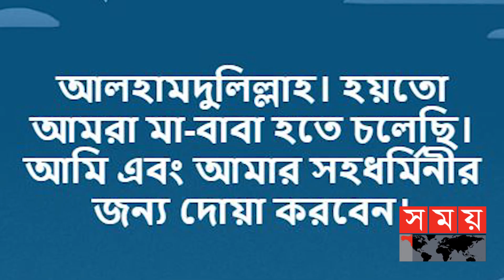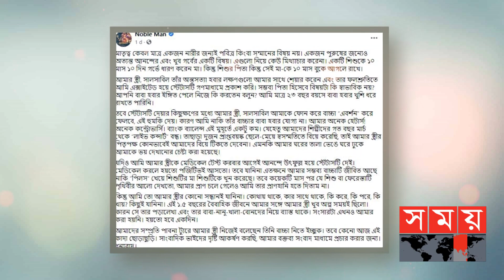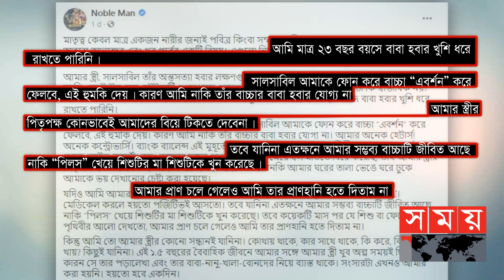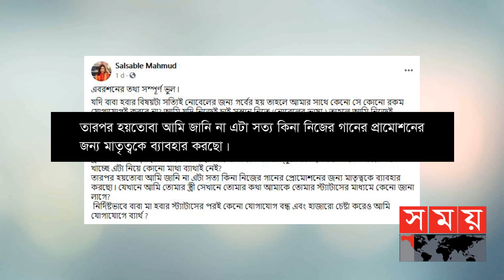আমি প্রেগন্যান্টই নই- নোবেলের স্ত্রী সালসাবিল | Mainul Ahsan Noble | Somoy TV